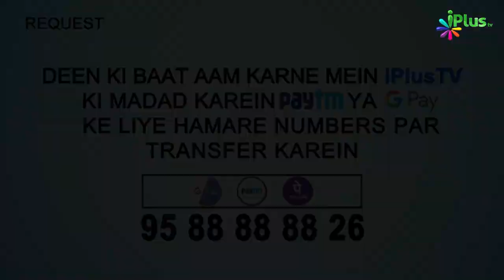Jannat Ul Firdaus Ke Warish Kaun Log Honge | 5 Minute Ka Madrasa 84 | Sk. Arshad Hussain Mohammadi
. Jannat Ul Firdaus Ke Warish Kaun Log Honge | 5 Minute Ka Madrasa 84 | Shaikh Arshad Hussain Mohammadi | iPlus TV